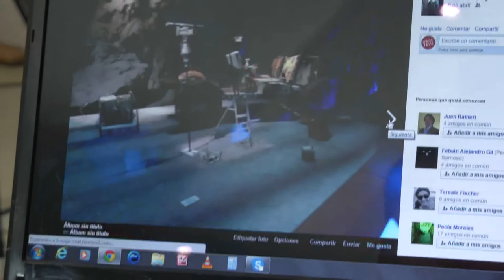CONECTADOS- PROGRAMA 4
Entrevista a Lucas Dominguez Ruben. Grabado en la Caja Complementaria UNSE. Conducción; Javier Peralta (Cecomi UNSE). Realización: equipo de UNSE TEVÉ.